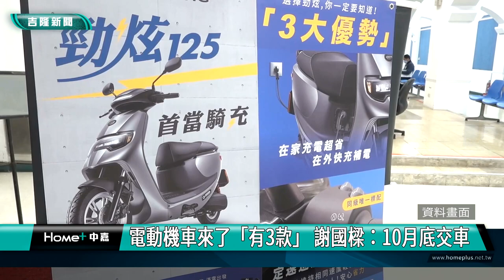電動機車｜謝國樑｜電動機車來了「有3款」！謝國樑：10月底交車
(中嘉吉隆新聞 記者黃紹銘 /基隆報導) 基隆市青年免費電動機車專案，市府已經公告光陽和中華汽車所提供的3款電動機車為主，基隆市長謝國樑說，預計在9月底前受理申請，以中低收入戶和符合資格的青年優先申請，最快10月底就發出第一批的電動機車。

記者會上，有關青年免費電動機車政策進度，市長謝國樑鬆口，希望九月底前受理民眾申請，10月底就能發出第一批電動機車。
市府八月底公告光陽及中華汽車所提供3款電動機車為主，謝國樑說，未來會選擇人潮較多的地點舉辦說明會。
依照市府公告，業者依機型訂出不同月費，從每月599元到1099元不等，市長謝國樑強調，市府與業者會積極建置充電站及換電櫃等，讓民眾有足夠的電源。